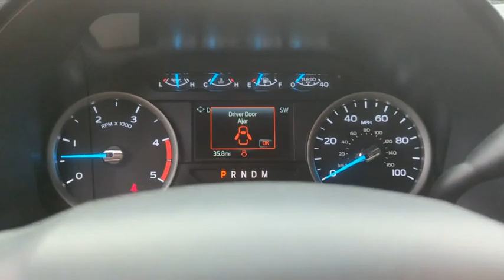2022 Ford Super_Duty_F-250_SRW Peoria AZ NEF64823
2022 Ford Super_Duty_F-250_SRW XL - Stock#: NEF64823

9130 W. Bell Rd

4WD. Oxford White 2022 Ford F-250SD XL Fleet 10-Speed Automatic Power Stroke 6.7L V8 DI 32V OHV Turbodiesel 4WDThank you for looking. At Peoria Ford we are here to serve.
STX APPEARANCE PACKAGE  -inc: STX fender vent badge  Bright Chrome Hub Covers & Center Ornaments  Chrome Front Bumper  Chrome Rear Step Bumper  Steering Wheel-Mounted Cruise Control  Tires: LT275/65Rx18E BSW A/S  Spare may not be the same as road tire  Wheels: 18 Sparkle Silver Painted Cast Aluminum  bright hub covers/center ornaments  Bright Chrome Grille,ELECTRONIC-LOCKING W/3.55 AXLE RATIO,4G LTE WI-FI HOTSPOT REMOVAL,TRAILER BRAKE CONTROLLER  -inc: Verified to be compatible w/select electric over hydraulic brakes  smart trailer tow connector,SYNC 3 COMMUNICATIONS & ENTERTAINMENT SYSTEM  -inc: enhanced voice recognition  8 LCD capacitive touch screen in center stack w/swipe capability  pinch-to-zoom capability included w/available voice-activated touchscreen navigation system  4.2 productivity screen in IP cluster  AppLink  911 Assist  Apple CarPlay and Android Auto capability and 2 smart charging USB-C ports  110V/400W Outlet  1 in-dash mounted outlet,ORDER CODE 600A,SPARE TIRE  WHEEL  CARRIER & JACK,POWER EQUIPMENT GROUP  -inc: Deletes passenger-side lock cylinder  upgraded door trim panel  Accessory Delay  Advanced Security Pack  SecuriLock Passive Anti-Theft System (PATS) and inclination/intrusion sensors  Power Locks  Remote Keyless Entry  Trailer Tow Mirrors w/Power Heated Glass  manual folding  manually telescoping  heated convex spotter mirror and integrated clearance lamps and turn signals  Power Front & Rear Seat Windows  1-touch up/down driver/passenger window  Power Tailgate Lock,ENGINE BLOCK HEATER,OXFORD WHITE,110V/400W OUTLET  -inc: 1 in-dash mounted outlet,TRANSMISSION: TORQSHIFT 10-SPEED AUTOMATIC  -inc: SelectShift and selectable drive modes: normal  tow/haul  eco  deep sand/snow and slippery,UPFITTER SWITCHES (6)  -inc: Located in overhead console,ENGINE: 6.7L 4V OHV POWER STROKE V8 TURBO DIESEL B20  -inc: manual push-button engine-exhaust braking and intelligent oil-life monitor  48 Gallon Fuel Tank  175 Amp Heavy Duty Alternator  3.31 Axle Ratio  Dual 78-AH 750 CCA Batteries,Four Wheel Drive,Tow Hitch,Power Steering,ABS,4-Wheel Disc Brakes,Brake Assist,Tires - Front All-Season,Tires - Rear All-Season,Conventional Spare Tire,Tow Hooks,Intermittent Wipers,Variable Speed Intermittent Wipers,Daytime Running Lights,Automatic Headlights,AM/FM Stereo,MP3 Player,Steering Wheel Audio Controls,Bluetooth Connection,Telematics,Auxiliary Audio Input,Smart Device Integration,Requires Subscription,Pass-Through Rear Seat,Rear Bench Seat,Adjustable Steering Wheel,Trip Computer,WiFi Hotspot,A/C,Vinyl Seats,Split Bench Seat,Driver Adjustable Lumbar,Passenger Vanity Mirror,Remote Engine Start,Requires Subscription,Trip Computer,Immobilizer,Traction Control,Stability Control,Traction Control,Front Side Air Bag,Tire Pressure Monitor,Driver Restriction Features,Front Head Air Bag,Rear Head Air Bag,Driver Air Bag,Passenger Air Bag,Child Safety Locks,Back-Up Camera